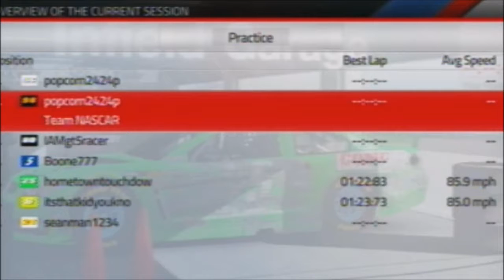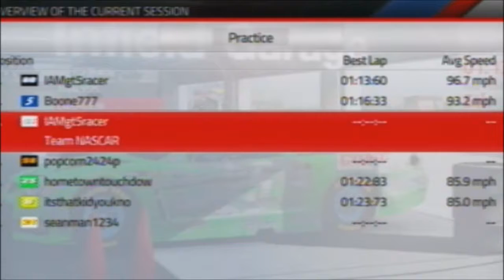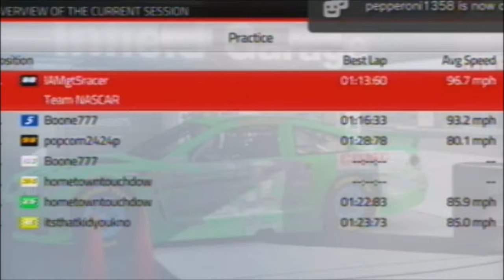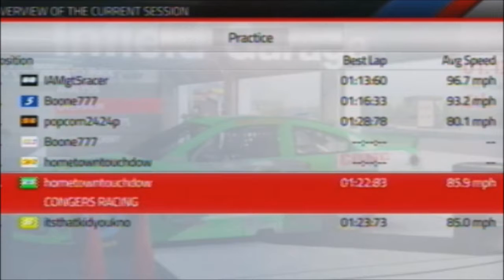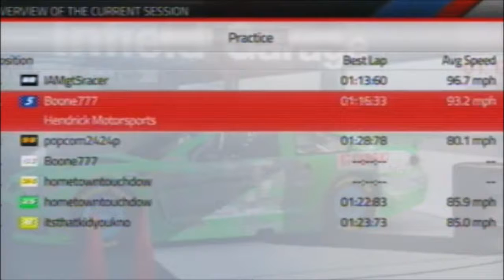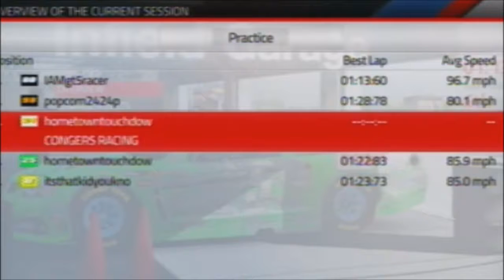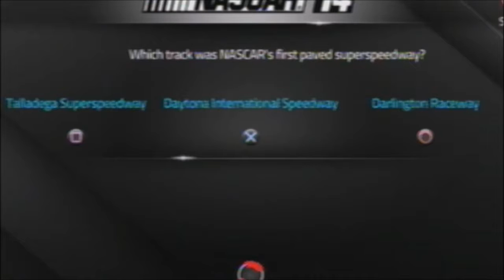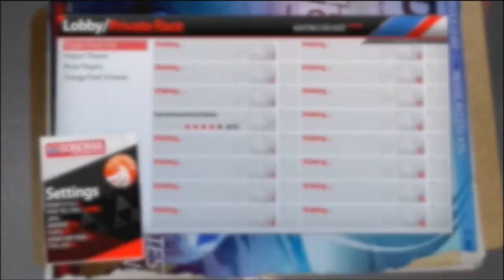nascar Valvoline Pro Series Xfinity Divison 10 21 Nationwide 200